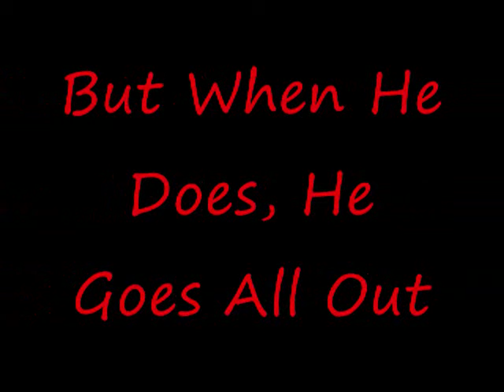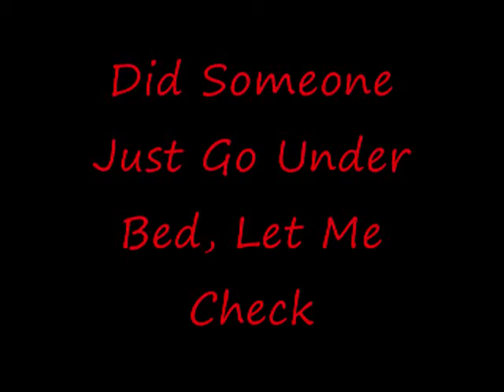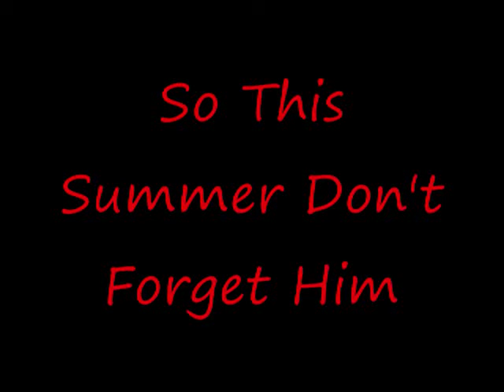SPOOF HORROR TRAILER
This is a upcoming spoof horror movie im doing...based on all horror movies